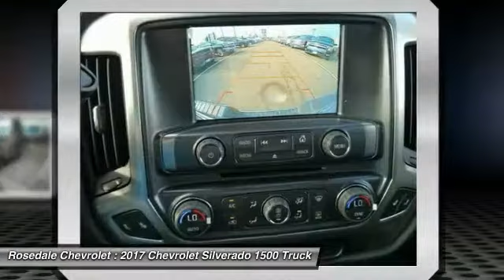2017 Chevrolet Silverado 1500 Roseville, Fridley, St. Paul, Minneapolis 176257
Rosedale Chevrolet
2845 Interstate 35 W

Heated Seats Tow Hitch 4x4 TRAILERING PACKAGE WHEELS 18 X 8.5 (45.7 CM X 21.6 CM) BRIGHT-MACHINED ALUMINUM CD Player. SILVER ICE METALLIC exterior and JET BLACK interior LT trim. FUEL EFFICIENT 22 MPG Hwy/16 MPG City! AND MORE! KEY FEATURES INCLUDE: 4x4 Back-Up Camera Satellite Radio CD Player Onboard Communications System Privacy Glass Keyless Entry Steering Wheel Controls Electronic Stability Control Heated Mirrors. OPTION PACKAGES: ALL STAR EDITION for Crew Cab and Double Cab includes (AG1) driver 10-way power seat adjuster with (AZ3) bench seat only (CJ2) dual-zone climate control (BTV) Remote Vehicle Starter system (C49) rear-window defogger and (KI4) 110-volt power outlet (Includes (Z82) Trailering Package (G80) locking differential and (T3U) LED front fog lamps. (N37) manual tilt and telescopic steering column included with (L83) 5.3L EcoTec3 V8 engine.) ENGINE 5.3L ECOTEC3 V8 WITH ACTIVE FUEL MANAGEMENT DIRECT INJECTION AND VARIABLE VALVE TIMING includes aluminum block construction (355 hp [265 kW] @ 5600 rpm 383 lb-ft of torque [518 Nm] @ 4100 rpm; more than 300 lb-ft of torque from 2000 to 5600 rpm) TRAILERING PACKAGE includes trailer hitch 7-pin and 4-pin connectors Includes (G80) locking rear differential. DIFFERENTIAL HEAVY-DUTY LOCKING REAR WHEELS 18 X 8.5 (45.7 CM X 21.6 CM) BRIGHT-MACHINED ALUMINUM TRAILER BRAKE CONTROLLER INTEGRATED SEATING HEATED DRIVER AND FRONT PASSENGER Only available on Crew Cab and Double Cab models. LT PREFERRED EQUIPMENT GROUP includes standard equipment TRANSMISSION 6-SPEED AUTOMATIC ELECTRONICALLY CONTROLLED with overdrive and tow/haul mode. Includes Cruise Grade Braking and Powertrain Grade Braking (STD) Pricing analysis performed on 8/9/2017. Horsepower calculations based on trim engine configuration. Fuel economy calculations based on original manufacturer data for trim engine configuration. Please confirm the accuracy of the included equipment by calling us prior to p